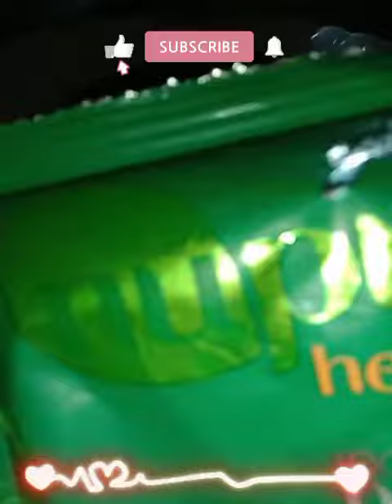2minute m menhdi lagao mere sath|Ambitious Happy